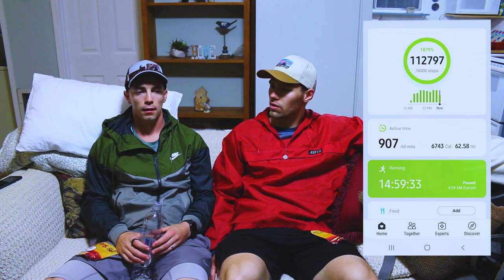Welcome To My Channel - Max Maher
Inside you will find the premiere YouTube channel for the appreciation, advice, and execution of a lifelong learner mindset in business and life. We seek adversity and do the hard things in life Because It's Hard.

Dive in for skill learning and personal challenge content including learning how to throw knives, ride a unicycle, or play a harmonica, running a 60 mile ultra-marathon or working 10 hours a day for 50 days.

Or business content that gives a raw look at the inner-workings of a legitimate business through various experiments I dive into and lectures on topics I wish I knew when I was starting out.